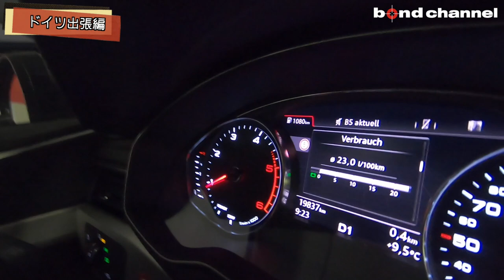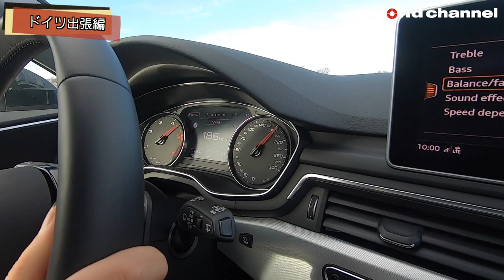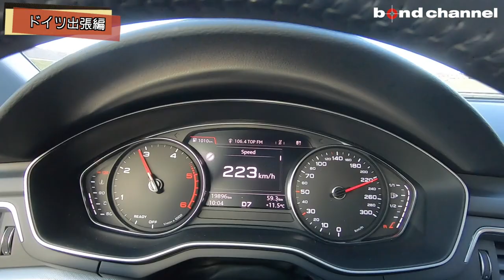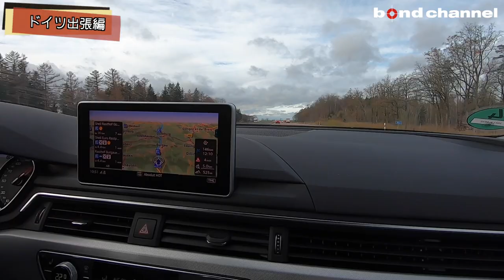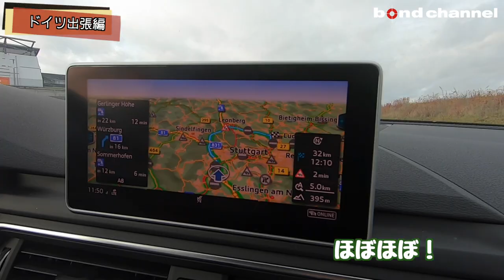ドイツのアウトバーンで◯◯◯km/h出してみた！【ドイツ出張編】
訂正　※M6GT3ではなくM8GTEです。

今回のボンドチャンネルはドイツ出張編！
ツッチーperformanceとカメラマン二人の珍道中をお届けします。

東京店　内山店長が飛行機に乗れなかった動画

Lager Corporation
〒338-0011